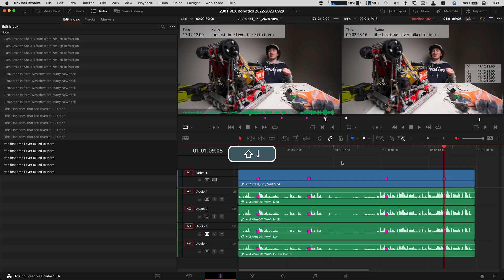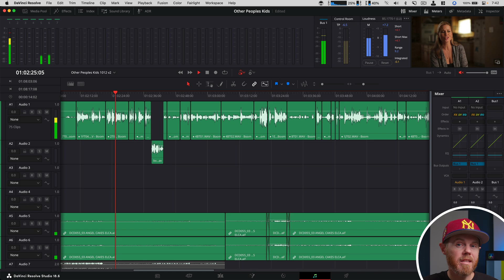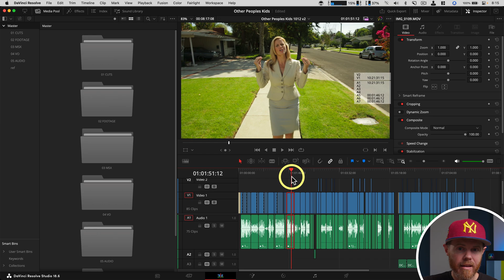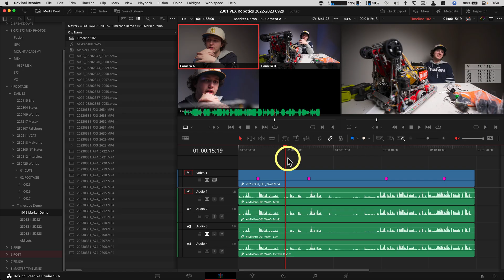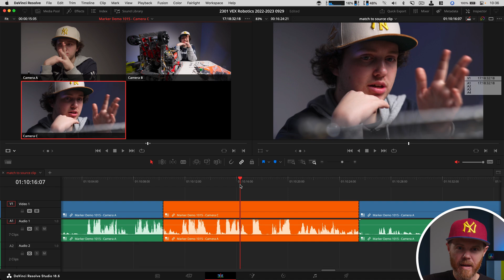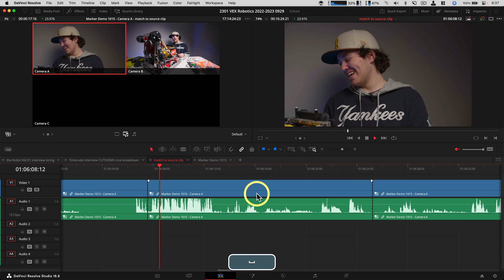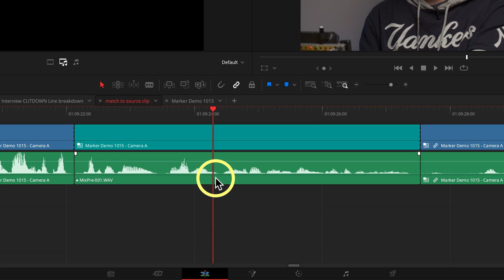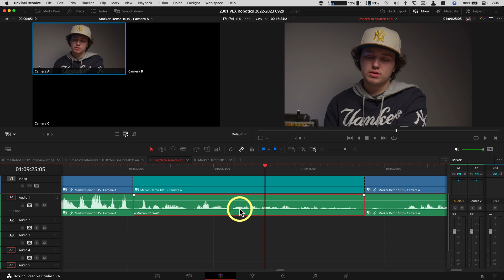Tricky "Little" Things in DaVinci Resolve - Ep 4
Learn 2 different tricks to use different microphone sources with Multicam clips in DaVinci Resolve and more little things you didn’t realize were possible.

Microphone - Earthworks Ethos ➡️
Logitech Mouse ➡️ (Amazon)
Wacom Intuos Pro Tablet ➡️ (Amazon)
Keyboard ➡️ (B&H)
Speed Editor ➡️

00:00 Tricky DaVinci Resolve Tips
00:26 Delete Source Audio Markers
00:49 Custom Thumbnails
01:29 My Custom UI
02:41 A different MATCH FRAME
04:08 Over cutting SOURCE SOUND
04:48 Pick the BEST Microphone

4 Card UHS-II SD Card Reader ➡️ (Amazon)
Samsung T7 NVMe SSD ➡️ (Amazon)
Fast SanDisk SSD ➡️
Sony Tough-G SD V90 SD Card ➡️ (Amazon)

✂️—— EDITING TOOLS —— 🎞
Keychron Keyboard ➡️ (Amazon)
Sony MDR7506 Headphones ➡️ (Amazon)
Large Mousepad ➡️ (Amazon)
Stream Deck v2 ➡️ (Amazon)
Speed Editor Case ➡️ (Amazon)
Keyboard Cleaning Tool ➡️ (Amazon)
Single Card UHS-II SD Card Reader ➡️ (Amazon)

🎥 —— VIDEO GEAR——👇🏻
Sony FX3 Camera Body ➡️ (Amazon)
Sony a7 III Camera Body ➡️ (Amazon)
Sony 24-70 GM Lens ➡️ (Amazon)
Sony 16-35 GM Lens ➡️ (Amazon)
Atomos Shinobi Monitor ➡️ (Amazon)
Teleprompter ➡️ (Amazon)
Hollyland Mars 300 Pro ➡️ (Amazon)

🎙——AUDIO KIT ——👇🏻
Rode PodMic Dynamic Microphone ➡️ (Amazon)
Cloud Lifter CL1 Microphone Activator ➡️ (Amazon)
Audio-Technica AT2020 Condenser Microphone ➡️ (Amazon)
Focusrite Scarlett Solo USB Audio Interface ➡️ (Amazon)
Rode PSA1 Microphone Boom Arm ➡️ (Amazon)
Rode Microphones Wireless Go II Dual Channel Microphones ➡️ (Amazon)
Deity V-Mic D4 Duo on Camera Microphone ➡️ (Amazon)
Sennheiser AVX Wireless Lavalier Kit (Amazon)
Tascam DR-60D MKII Audio Recorder ➡️ (Amazon)

🔋—— POWER SOLUTIONS —— 🔌
Anton Bauer Titon Base Battery ➡️ (Amazon)
PD USB Battery Bank ➡️ (Amazon)
Dummy Battery for RX100 and ZV-1 ➡️ (Amazon)

📦 —— SD CARD PICK ——👇🏻
Sony Tough-G SD V60 SD Card ➡️ (Amazon)

🔆—— LIGHTING PICKS ——👇🏻
BenQ Screen Bar Desk Lamp ➡️ (Amazon)
LAOFAS 35” Softbox ➡️ (Amazon)
Falcon Eyes F7 II RGB Light ➡️ (Amazon)
Aputure MC RGB Light ➡️ (Amazon)

Hi! I’m Chadwick.  I’ve been a full-time professional video editor and filmmaker for 20 years.  Creative Video Tips helps you craft stories that make a difference and stand out.